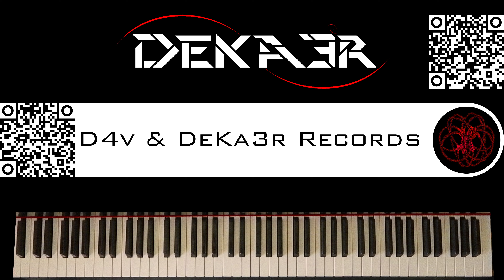🔴 IRL - ESTUDIOS PROFUNDOS DE PIANO - FA# MENOR ARMÓNICO - ESCALAS DOBLES EN TERCERAS - 686